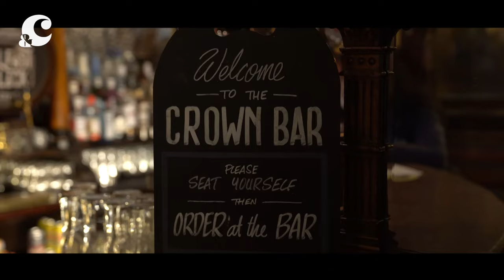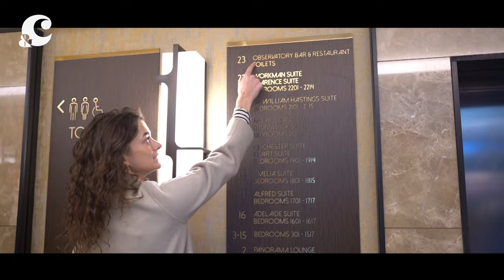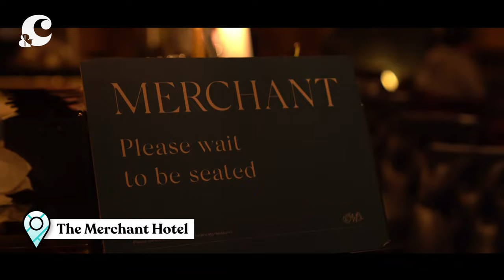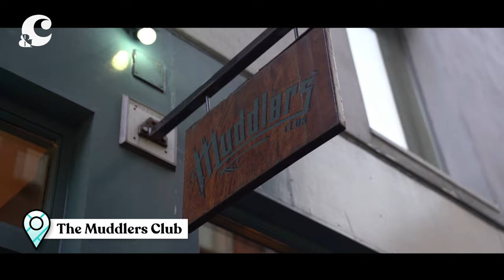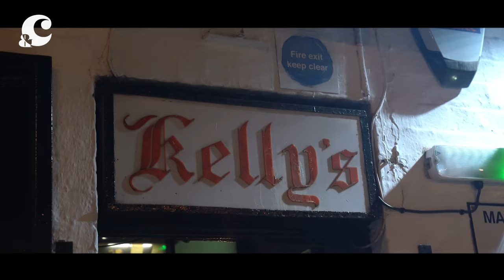BEAUTY & BELFAST AFLEVERING 3: LIESBETH TIPT DE BESTE HORECA IN BELFAST - &C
Op slechts 90 minuten vliegen van Amsterdam vind je een ruige kust met hoge kliffen en immense rotspartijen, verrassende en hippe steden als Belfast en natuurlijk de beroemde ruïnes, mythes en het eindeloze uitzicht over zee. Schrijver Liesbeth Rasker neemt je mee op roadtip naar Noord-Ierland in de videoserie Beauty & Belfast. Met dit keer: waar kun je het beste eten en drinken?